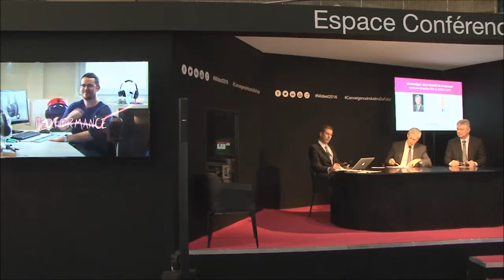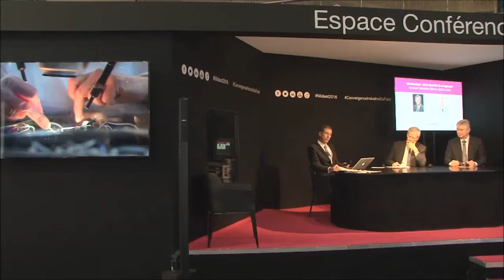Aéronautique : de la nécessité de se regrouper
Intervenant : Bernard Lucereau, Président du Comité AERO-PME du GIFAS